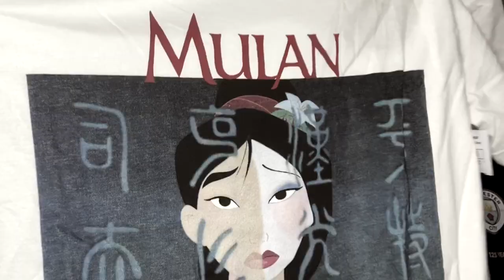COMPRAS NA QUARENTENA - RENNER/ MASCULINO E FEMININO!!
Olá pessoal!! nesse video vamos mostar as peças que compramos na renner nessa quarentena!! Espero que gostem